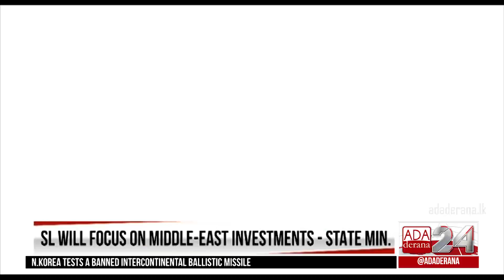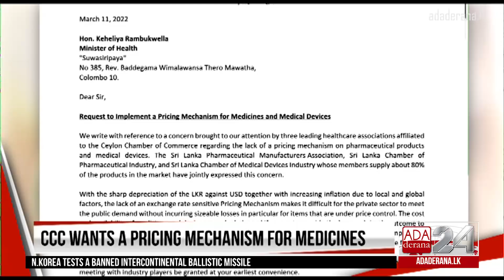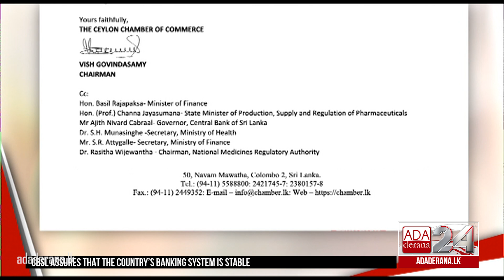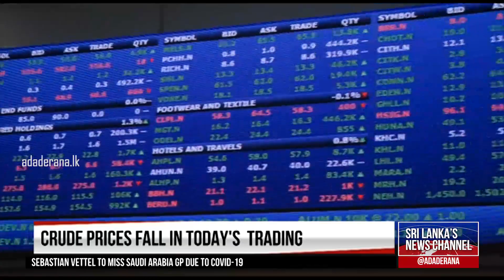Ada Derana First At 9.00 - English News 24.03.2022